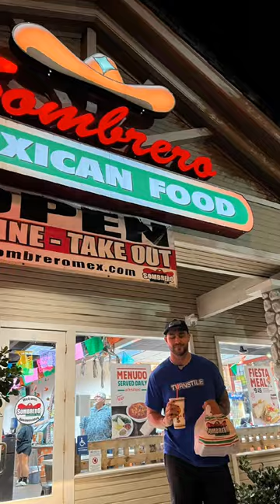TURNSTILE to tour with BLINK-182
Blink-182 reunion tour to feature Travis Barker, Tom
Blink 182, with Tom Delonge, announces 2023 world tour

blink-182 announce reunion tour, opening in Tijuana,
Blink-182 is getting back in the touring (and Tom